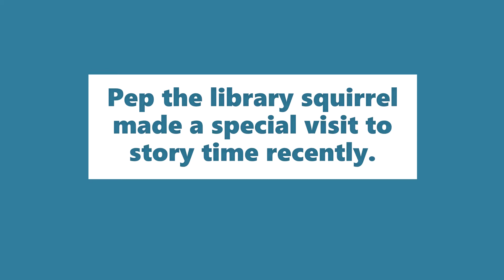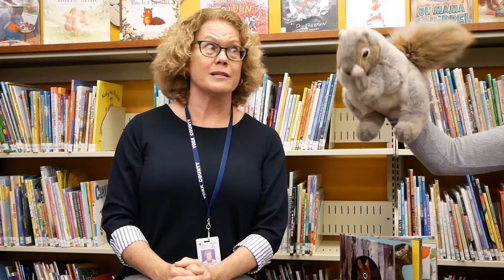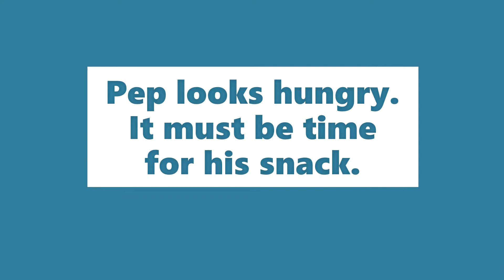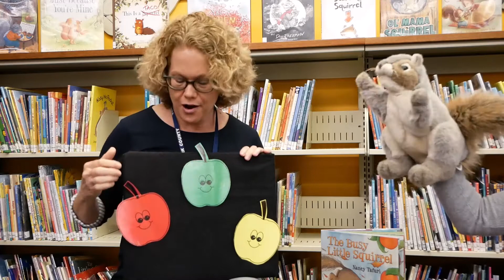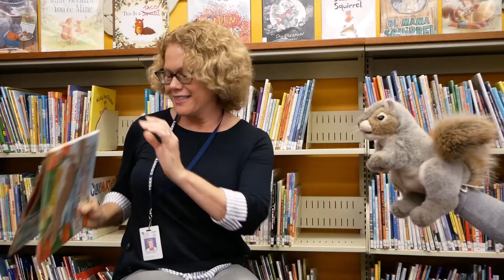Pep visits Story Time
Pep the Library Squirrel visited Mrs. Dreama's story time recently. See what hijinks he gets up to in this video.
Want to read some great kids books about squirrels?